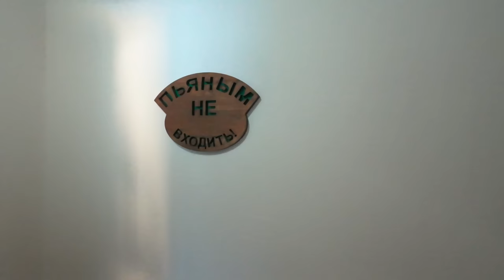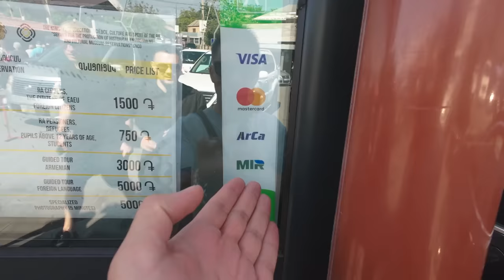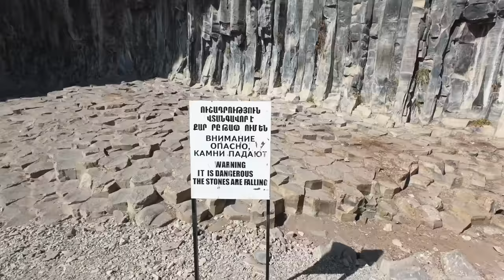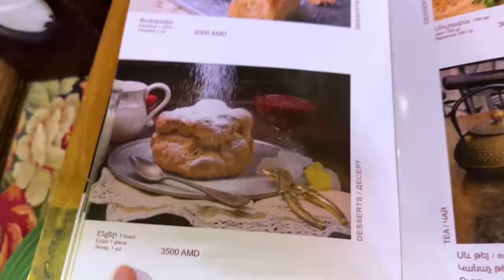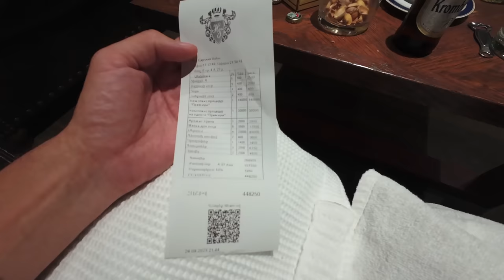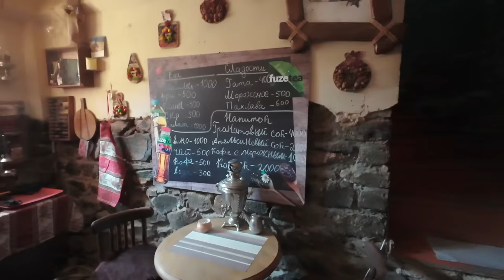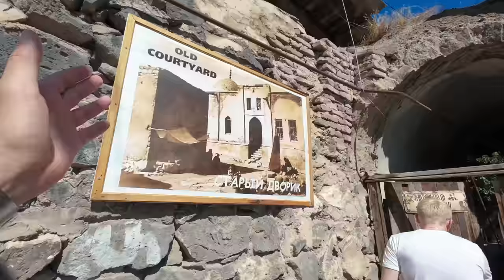ЖИЗНЬ В ОГНЕ: Ереван во время протестов? Об отношениях к Русским в Армении!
Реклама. Рекламодатель : Ип Обушенков Максим Алексеевич ОГРНИП 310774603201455 erid:LjN8KHPyP

📖 Жизнь в движении. Как добиться успеха, оставаясь собой | Кондрашов Александр Викторович

Тайм коды :
00:00-00:43 Анонс
00:44-01:53 Прилетели в Ереван
01:54-02:33 Зачем приехали в Ереван
02:34-03:15 О безопасности в Ереване
03:16-03:53 Заселяемся в отель Националь
03:54-04:04 Обзор номера в отеле
04:05-05:14 Рекламная интеграция
05:15-05:33 Идём в ресторан Черпак
05:34-06:49 Пробуем еду в ресторане Черпак
06:50-07:40 Обстановка в Ереване
07:50-09:20 Смотрим каскады в Ереване
09:23-10:00 Приехали в баню
10:01-10:50 Пришли на обучение
10:51-11:10 Обстановка в Ереване
11:11-13:29 озеро Севан
13:30-14:45 Храм Гарни
14:46-15:52 кафе с панорамным видом
15:53-17:10 Приехали в каменную симфонию
17:11-17:37 Пришли в ресторан
17:38-18:19 Гегард
18:20-19:30 Дилижан
19:31-20:00 заправка в Ереване
20:07-21:05 приехали поесть раков . Рассказываю про озеро Севан
21:06-22:40 Ереван . Пришли в хинкальную
22:42-23:17 Гуляем по Еревану
23:18-30:50 приехали в другую баню
30:51-33:50 Гуляем по Еревану
33:51-34:07 Результаты конкурса